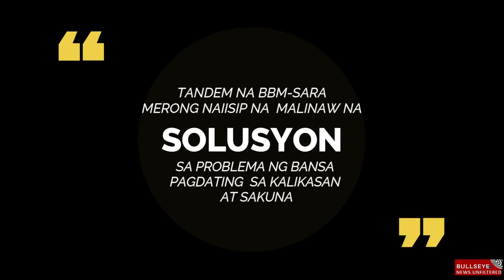Environmental Plan ng BBM-Sara Tandem, Isinapubliko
For Orders